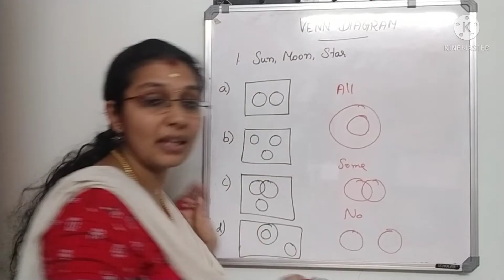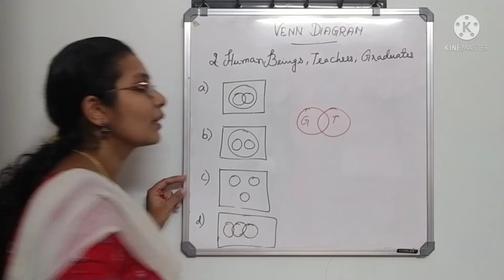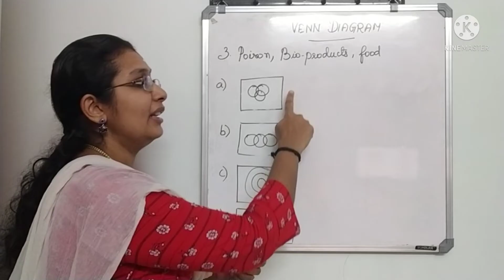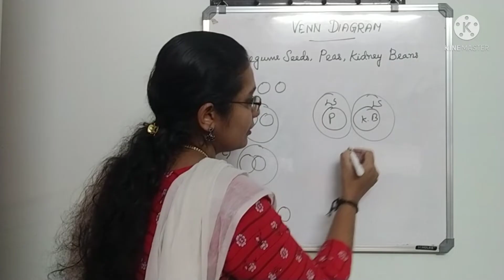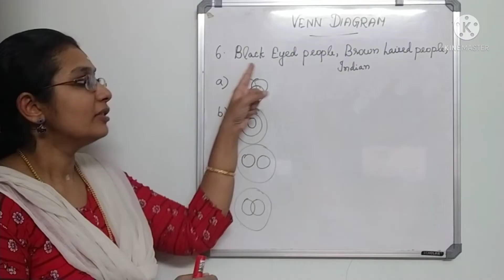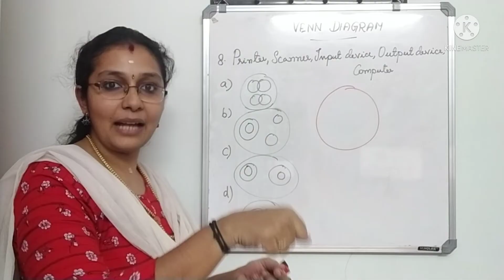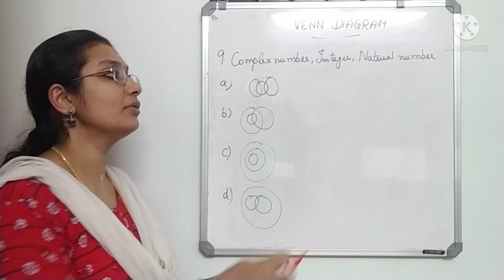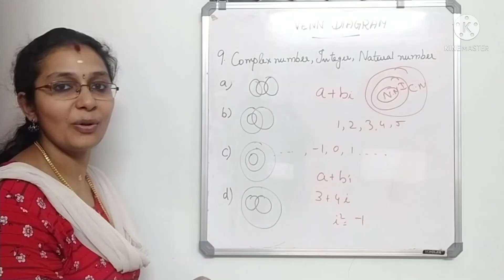Venn diagram- Tricks in Tamil-for all competitive exams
This video gives a clear understanding of solving Venn diagram questions using tricks...